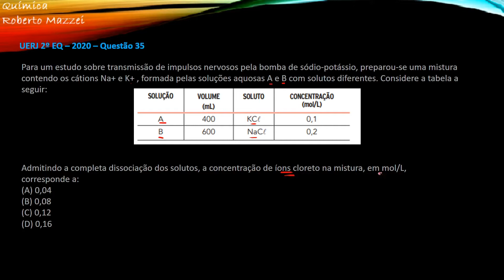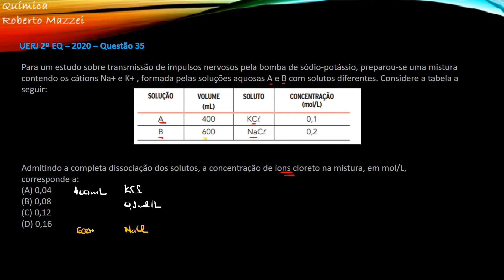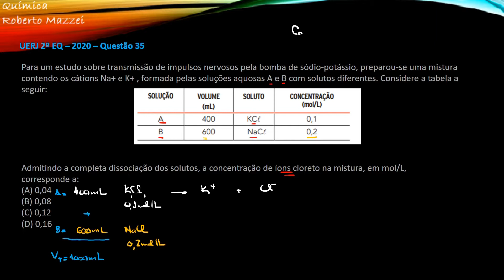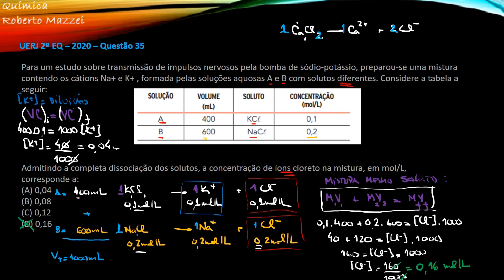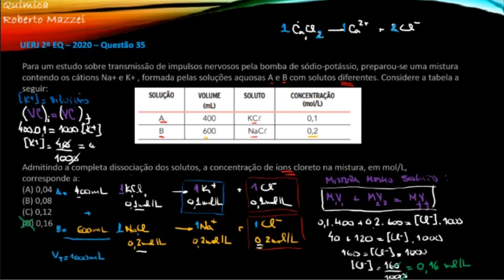💡 UERJ 2020 | Para um estudo sobre transmissão de impulsos nervosos pela bomba de sódio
. UERJ 2020 | Para um estudo sobre transmissão de impulsos nervosos pela bomba de sódio-potássio, preparou-se uma mistura contendo os cátions Na+ e K+ , formada pelas soluções aquosas A e B com solutos diferentes.
Considere a tabela a seguir:

SOLUÇÃO VOLUME (Ml) Soluto CONCENTRAÇÃO (mol/)
       A               400                    KCl                  0,1
       B               600                    NaCl                  0,2
Admitindo a completa dissociação dos solutos, a concentração de íons cloreto na mistura, em mol/L, corresponde a:
(A) 0,04
(B) 0,08